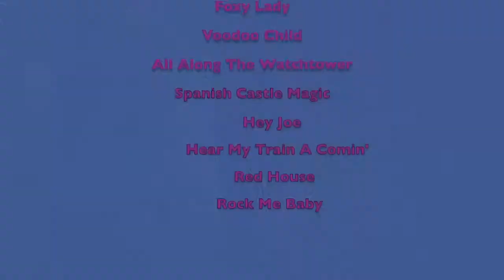SIMON SHAW PRESENTS - JIMI HENDRIX LIVE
"Jimi Hendrix Live" Simon Shaw Pays tribute to the greatest guitar player of all time. Bringing you the ultimate "Jimi Hendrix" tribute show, playing through a song list of great songs from : Purple haze, Hey Joe, Fire, Voodoo Child, Stone Free,  Red House and many more this is not a show you want to miss!